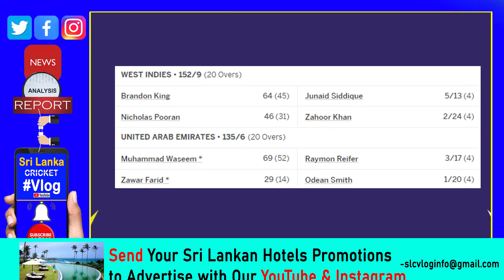T20 World Cup 2022 Warm Up Games Started| West Indies won against UAE| Good Fight by UAE